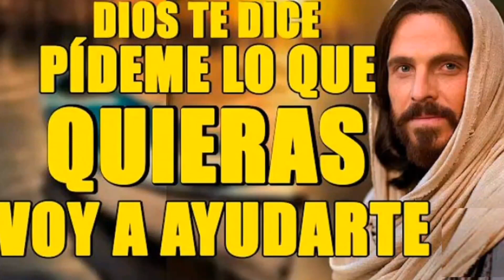¿Cual es tu mayor sueño?. Que deseas alcanzar en estos momentos?. 😊😀😀🙌🙌🙏 Te dejamos una respuesta.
¿Sabes cuál es el objetivo de tu vida?, en este día nos hemos dado la tarea a darte una reflexión sobre el verdadero sentido nuestra vida que es amar y valorarnos a nosotros mismos.😀😊😊👇🙌🙌👇mira el hermoso mensaje.